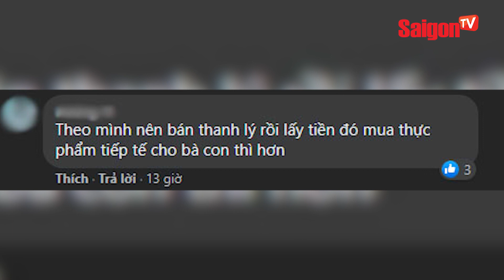Ngán ngẩm hàng chục bộ VÁY CƯỚI được đem đi TỪ THIỆN ủng hộ người dân miền Trung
Trong lúc sắp xếp quần áo giúp đỡ người dân vùng lũ, nhóm từ thiện gặp phải một tình huống khó xử khi nhận được hàng chục chiếc váy cưới còn mới tinh.

Xem thêm thông tin và theo dõi chúng tôi tại